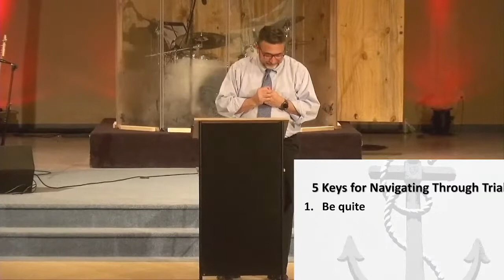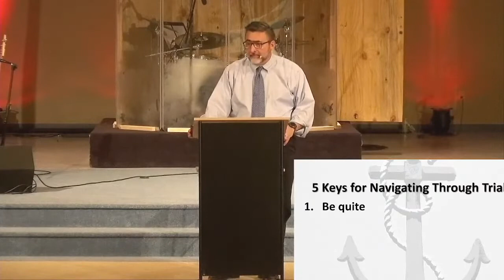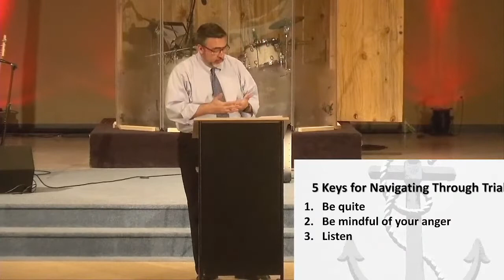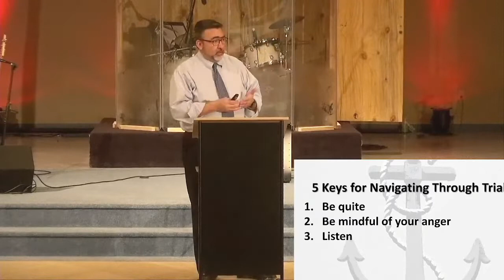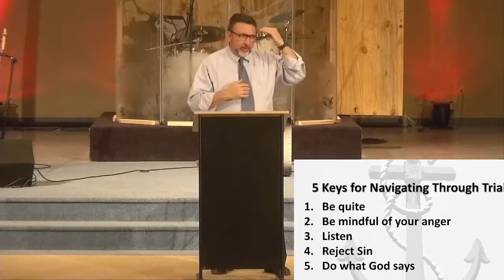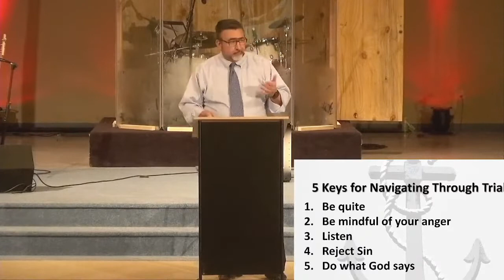1:23:22 Pastor Steve James 1 Part 3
Pastor Steve continues in our series on the book of James.